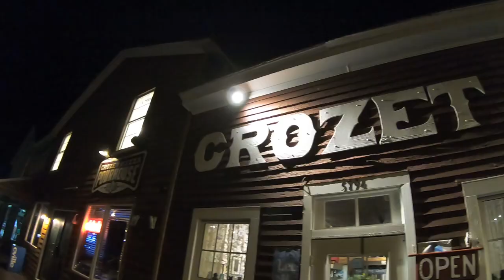Crozet Pizza... Best in the World? Let's find out!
Crozet Pizza, located in Crozet just outside of Charlottesville, VA, has the distinction of serving the best pizza in the world according to National Geographic. We had to stop in and find out!